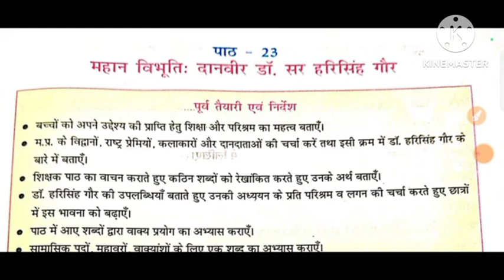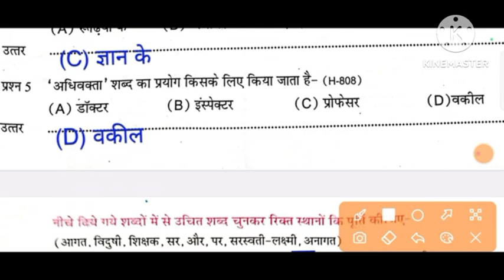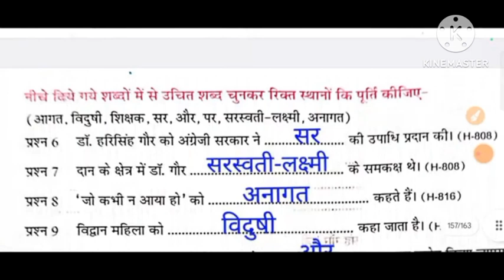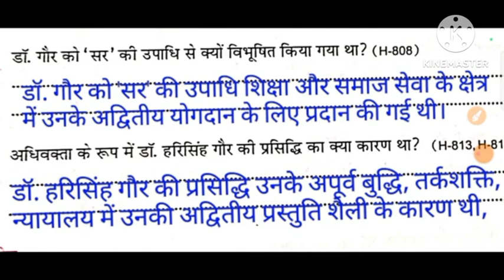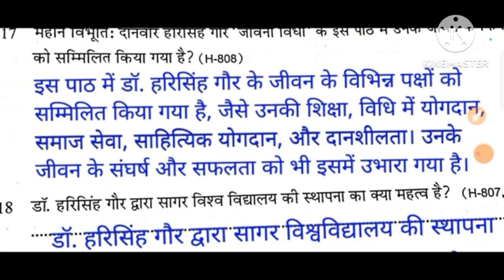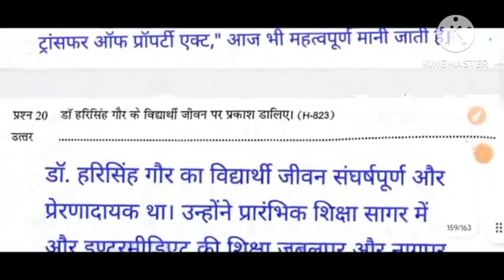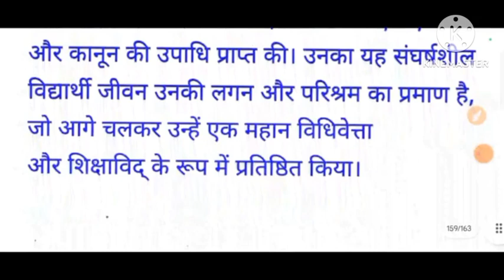एटग्रेट अभ्यास पुस्तिका भाषा भारती हिंदी कक्षा 8 पाठ 23 महान विभूति दानवीर डॉ.सर हरि सिंह तोमर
एटग्रेट अभ्यास पुस्तिका भाषा भारती हिंदी कक्षा 8 पाठ 23 महान विभूति दानवीर डॉ.सर हरि सिंह तोमर class 8 hindi New book 2024एटग्रेट अभ्यास पुस्तिका भाषा भारती हिंदी कक्षा 8 पाठ 23 महान विभूति दानवीर डॉ.सर हरि सिंह तोमर class 8 hindi New book 2024एटग्रेट अभ्यास पुस्तिका भाषा भारती हिंदी कक्षा 8 पाठ 23 महान विभूति दानवीर डॉ.सर हरि सिंह तोमर class 8 hindi New book 2024